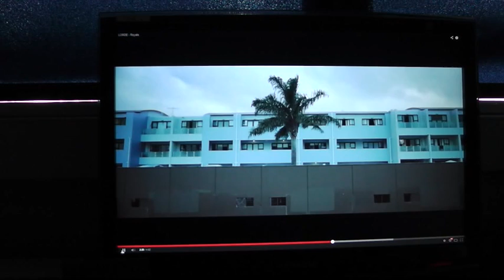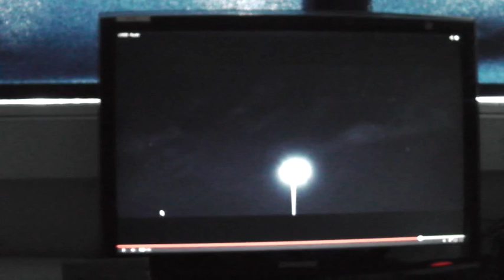A2 music video analysis - Lorde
Coursework